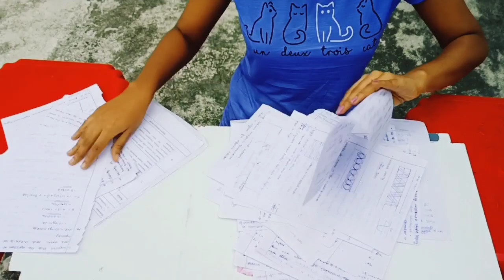Tearing the Note Book Pages/Variety challenge video/Challenge using notebook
Tearing the Note Book Pages Challenge Video. Friends please do share your feedback in the comments section below.